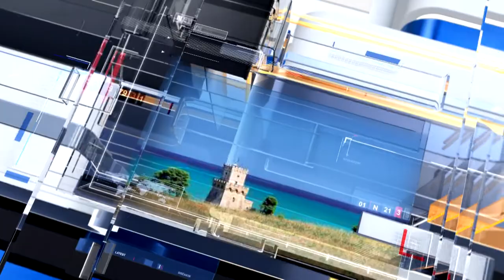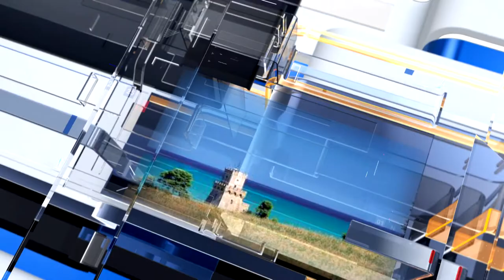METEO6 per Giovedì 17 febbraio 2022